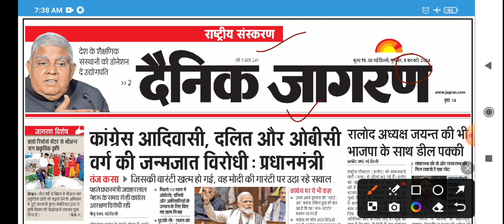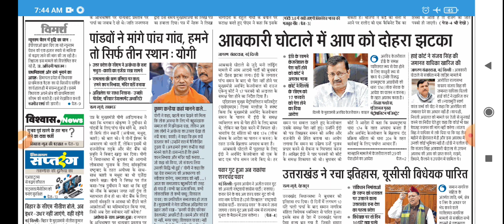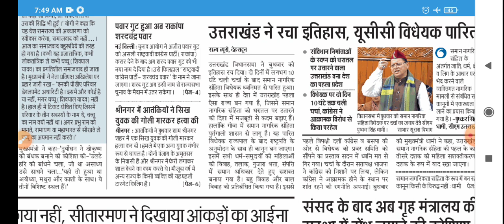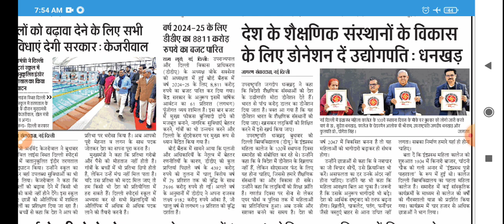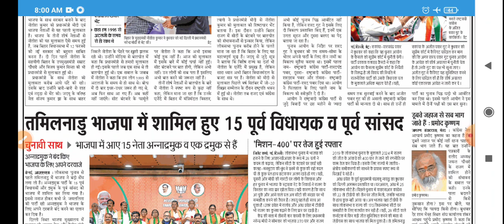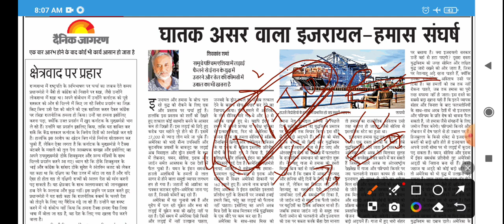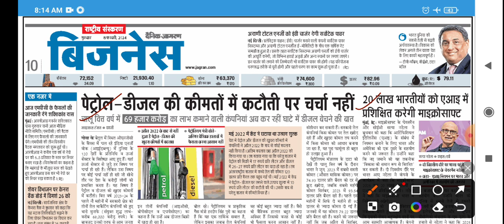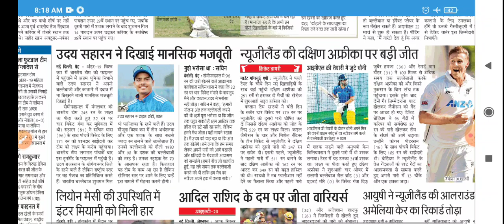8 February 2024 Dainik Jaagran newspaper analysis in Hindi